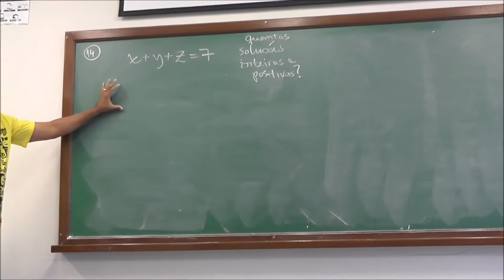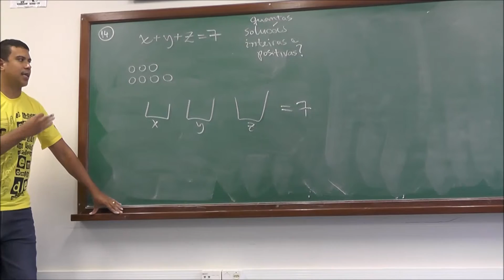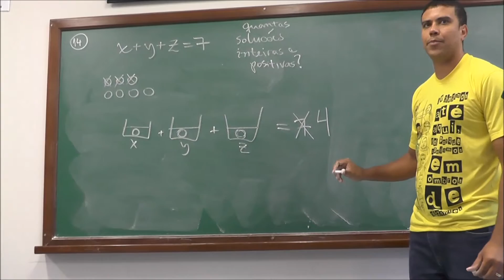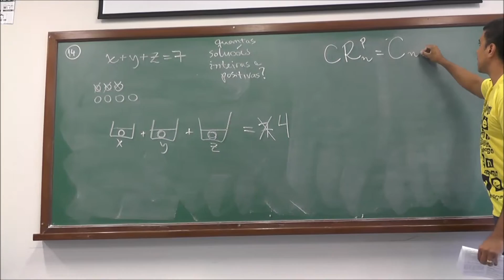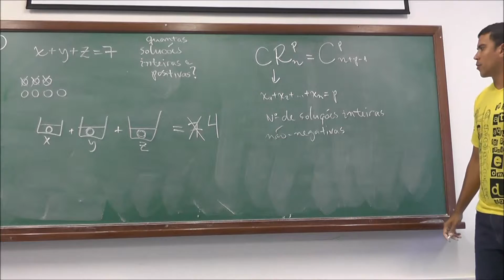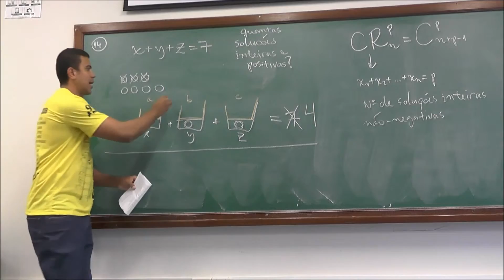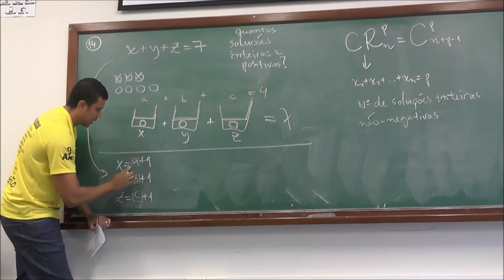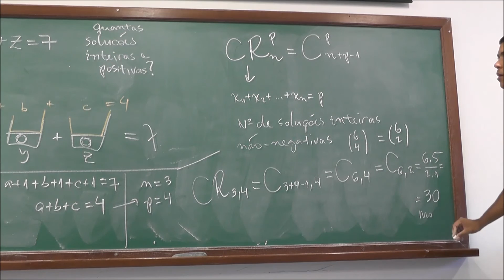Combinação Completa -V16-POTI-Pira-Combinatória-Magrão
O Prof. Anderson Aguiar (Prof. Magrão) discute o seguinte problema: Quantas são as soluções inteiras e positivas de x + y + z = 7?